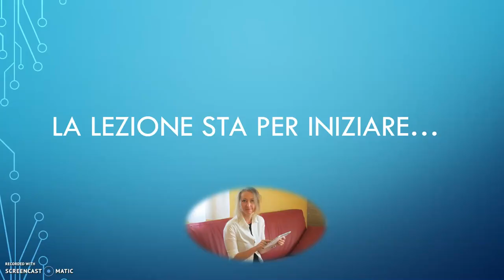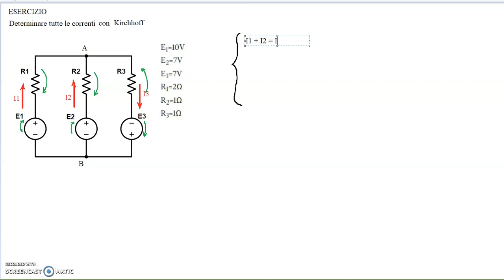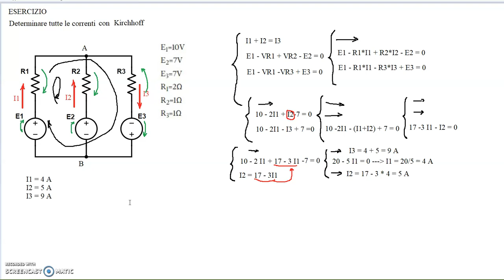Sistema di equazioni di Kirchhoff per calcolo correnti su circuito a 3 maglie, ESERCIZIO GUIDATO